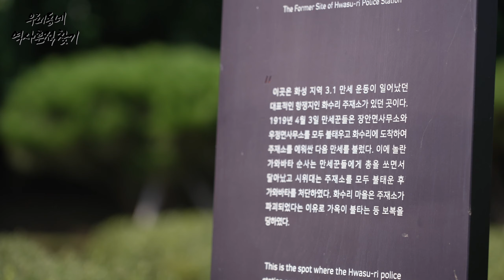주재소를 둘러싼 독립의 불꽃 - 경기도 화성시 화수리주재소 터